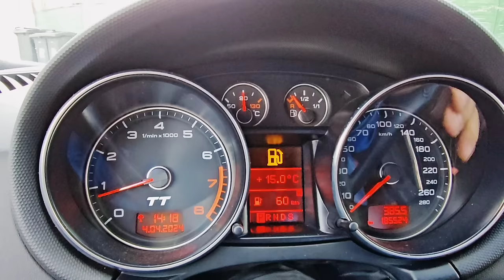AUDI TT 2.0 tfsi fabricație 2007 - DE VÂNZARE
Aici aveți anunțul cu mașina